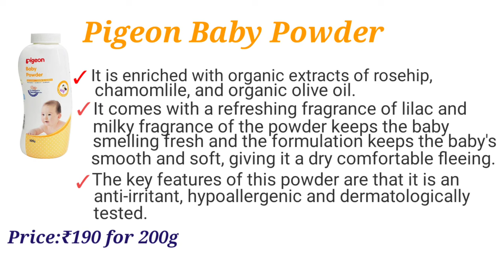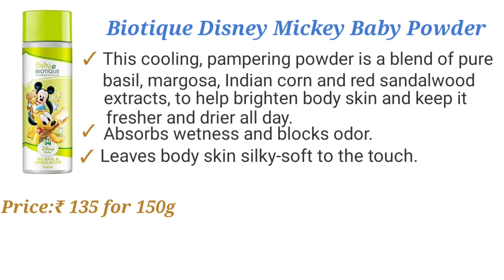Top 10 Best baby powder in India for Newborns Baby with price 2022 |Best Baby Powder Brands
Top 10 Best baby powder in India for newborns baby powder  with price | Best Baby  Powder Brands the powder harsh chemical free, talc- free, natural baby powder.

1.Burt's Been Dusting Baby Powder

2.Mother Sparsh Dusting Baby Powder

3.The Moms Co. Talc-Free Natural Baby Powder

4.Mamaearth  Organic Dusting Powder

5.Himalaya Herbals Baby Powder

6.Biotique Disney Mickey Baby Powder

7.Sebamed Baby Powder

8.Pigeon Baby Powder

9.Chicco Baby Moments Talcum Powder

10.Mee Mee Fresh Feel Baby Powder